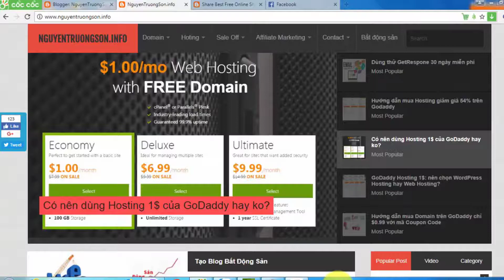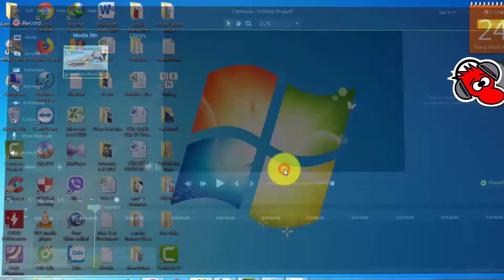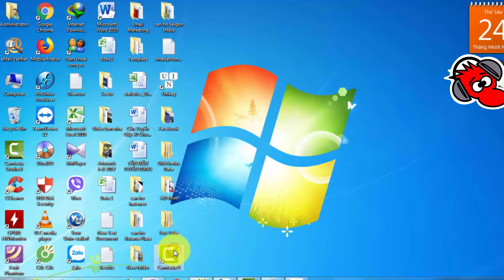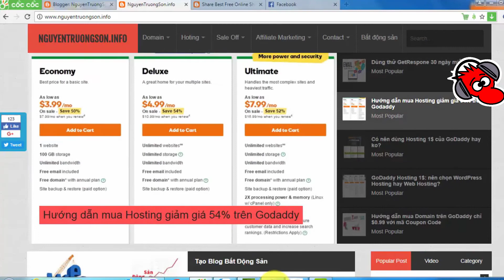Hướng dẫn cách khắc phục Camtasio Studio 9 không hiển thị video - nguyentruongson.info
Camtasio Studio 9 không hiển thị video - Hướng dẫn cách khắc phục lỗi
Sau khi tải về và cài đặt phần mềm Camtasia Studio 9 xong, khi khởi động phần mềm để biên tập video hay quay màn hình laptop thì xuât hiện lỗi:
Màn hình Camtasia Studio 9 đen thui, không hiển thị video thì làm sao mà biên tập video, chỉnh sửa và thêm các hiệu ứng vào video được.
Video này Sơn Nguyễn sẽ hướng dẫn bạn cách khắc phục lỗi này

Nêu bạn chưa cài đặt phần mềm Camtasia Studio 9 thì bạn vào link 2 này:

Link Download Camtasia Studio 9 Full Crack mới nhất

Link Hướng dẫn cài đặt Camtasia Studio 9 Full Crack mới nhất

Chúc các bạn vui vẻ và thành công!

Xem thêm:

Hướng dẫn tạo blogpsot từ cơ bản đên nâng cao cho người mới bắt đầu
© Bản quyền thuộc về kênh Nguyễn Trường Sơn
© Copyright by Nguyễn Trường Sơn ☞ Do not reup